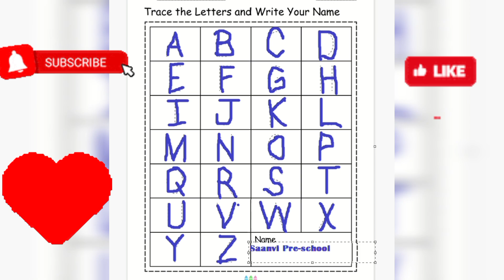ABCD writing | Learn to write ABCD| Let's play game and learn with game |Saanvi Pre-School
Pre-school educational content for kids
Here kids can learn ABC phonics, uppercase , lower case, 123 numbers , shape, स्वर व्यंजन अ आ ए ऐ क ख ग, etc.